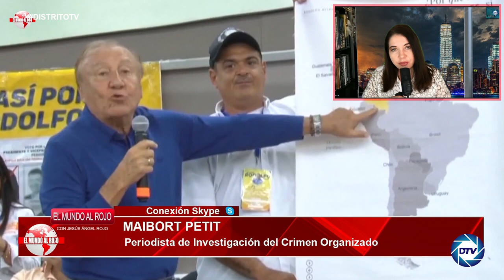EMR:MAIBORT PETIT, la inteligencia cubana está detrás del triunfo del COMUNISMO en COLOMBIA